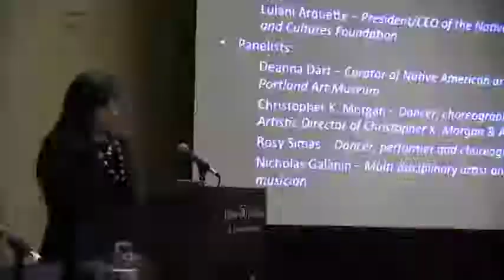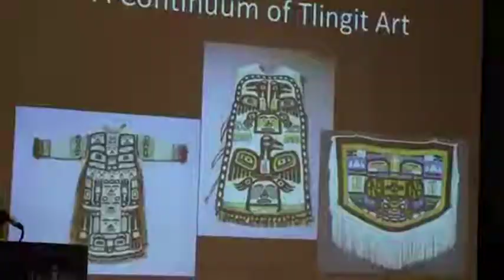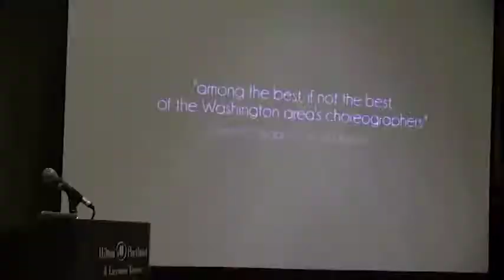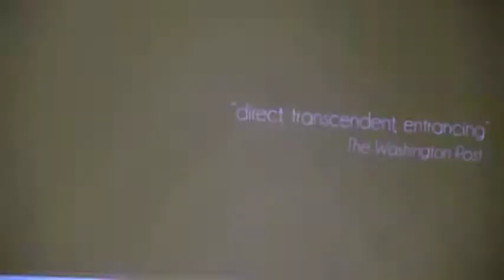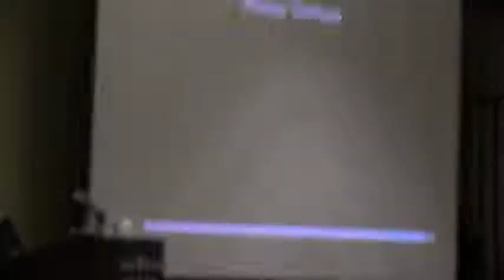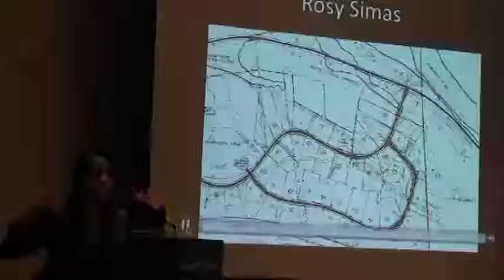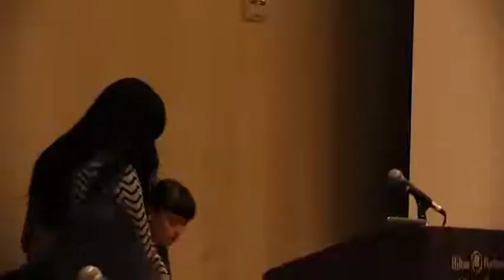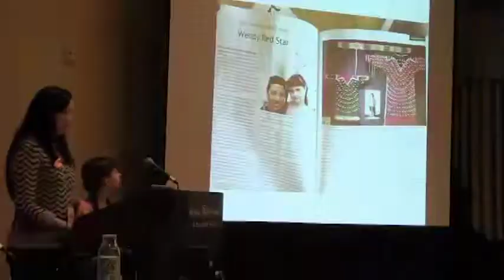Idea Forum—Contemporary Native American Artists Issues and Trends—NPN Annual Meeting—Portland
The National Performance Network Annual Meeting in Portland, Oregon livestreams on the global, commons-based peer produced HowlRound TV network at howlround.tv Saturday, December 12 to Monday, December 14.

2pm PST: Idea Forum: Contemporary Native American Artists: Issues and Trends
Moderator: Lulani Arquette, Executive Director, Native Arts and Culture Foundation
Participants: Deana Dartt, Curator of Native American Art, Portland Art Museum
Christopher Morgan, Dancer, Choreographer, and Artistic Director, Christopher K. Morgan & Artists
Nicholas Galanin, Multimedia Artist
Rosy Simas, Dancer and Choreographer

Panelists will discuss how they perceive and imagine indigeneity today and how that is reflected in their work. They will also address trends and issues facing native contemporary artists.